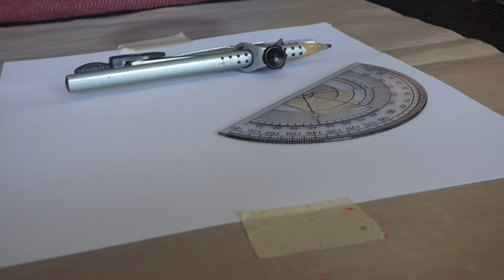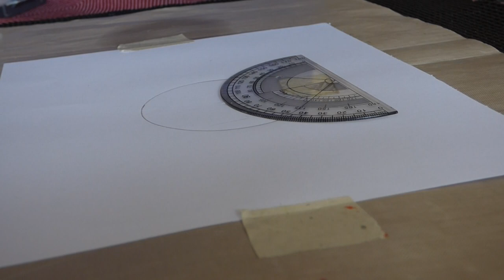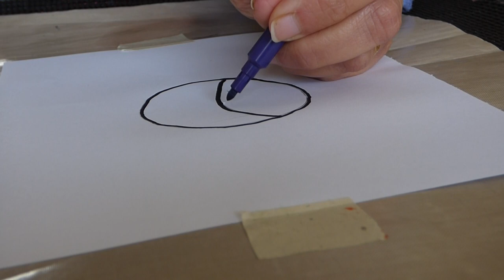Glitter Creations BIZ - part 1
We are doing Craft and Art so this is going to be amazing.